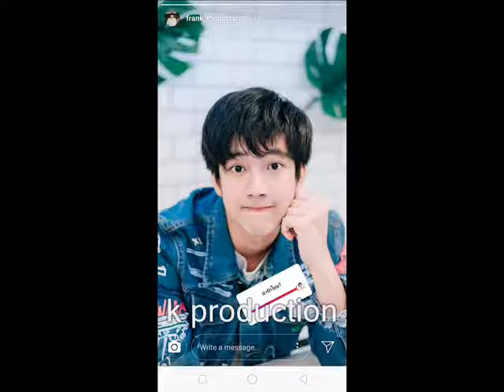Enjoy some Nostalgic and Sentimental Moment with our Frank Thanatsaran Cause you're my boy Tee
Happier by Ed Sheeran Cover